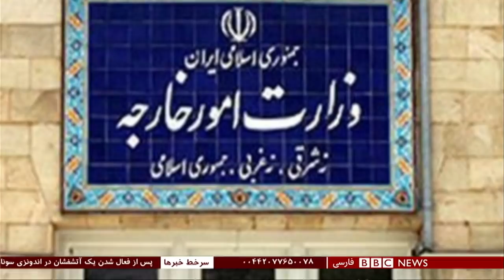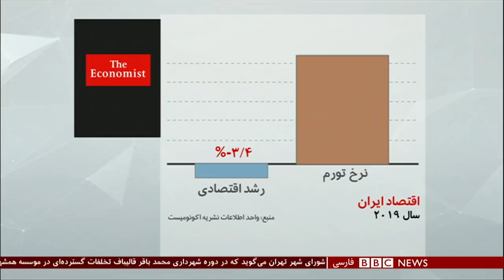برنامه شصت‌دقیقه شنبه ۲ دی ۱۳۹۷: ارتش ترکیه در مرز سوریه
آرایش نظامی ترکیه در مرز سوریه و نگرانی های از سرنوشت کردها پس از خروج امریکا. آیا دست ایران در منطقه بازتر میشود؟

- موضع اصلاح طلبان در برابر روحانی
- رئیس جمهوری افغانستان دو چهره مخالف پاکستان را به کابینه آورد
- اقتصاد جهان در سال ۲۰۱۸